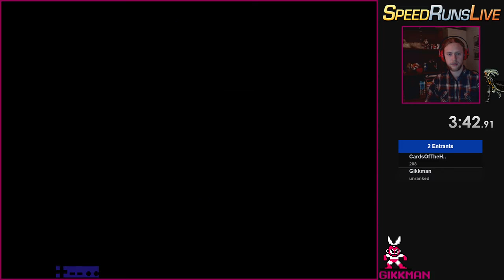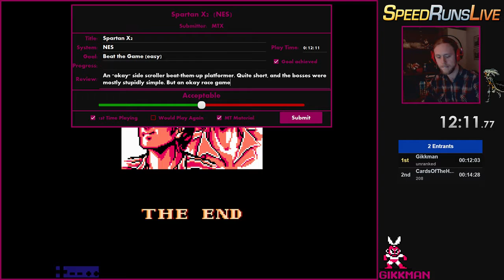Spartan X 2 [NES] - MTX Race (vs. CardsOfHeart)